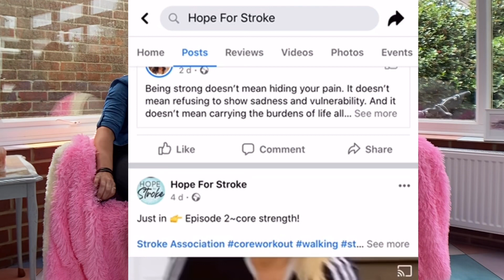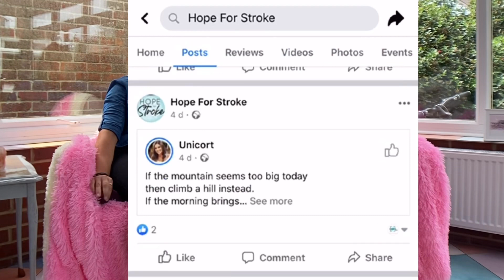Kandy Kamera S:1 E:1 Claire- Stroke Survivor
Kandy Interviews, young stroke survivor, Claire Whitehouse. We get an insight into her life both before and after her life altering stroke, and how she remains positive on her journey inspiring other survivors.